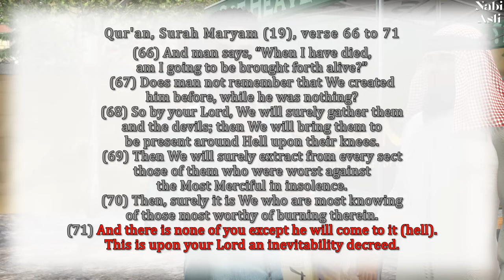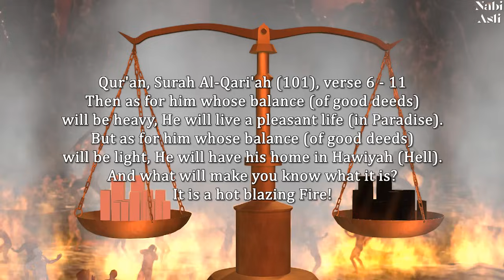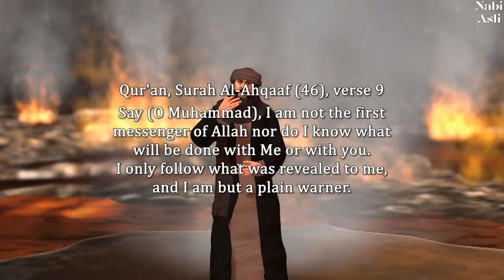How Can Muslims Avoid Hellfire?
Please support - Just $2 a month will help me greatly, folks!

Source: hadith Tirmidhi, tafsir Qur'an, Surah Maryam 66_72 by Tabari and Ibn Kathir
The Quran on Muslims Entering Hell by Sam Shamoun

Tirmidhi Hadith, Number 1475
Narrated Abdullah ibn Mas'ud. Allah's Messenger (peace be upon him) said, "Mankind WILL GO DOWN TO HELL and then COME UP from it because of their deeds, the first of them like a flash of lighting, the next like the wind, the next like a horse's gallop, the next like one riding on his pack-saddle, the next like a man's running, the next like his walking."

According to Qur'an, Surah Maryam, verse 66 to 72, all Muslims will go to hell, then Allah will save those who are pious (translation by Sahih International):
(66) And man says, "When I have died, am I going to be brought forth alive?
(67) Does man not remember that We created him before, while he was nothing?
(68) So by your Lord, We will surely gather them and the devils; then We will bring them to be present around Hell upon their knees.
(69) Then We will surely extract from every sect those of them who were worst against the Most Merciful in insolence.
(70) Then, surely it is We who are most knowing of those most worthy of burning therein.
(71) 𝗔𝗻𝗱 𝘁𝗵𝗲𝗿𝗲 𝗶𝘀 𝗻𝗼𝗻𝗲 𝗼𝗳 𝘆𝗼𝘂 𝗲𝘅𝗰𝗲𝗽𝘁 𝗵𝗲 𝘄𝗶𝗹𝗹 𝗰𝗼𝗺𝗲 𝘁𝗼 𝗶𝘁. 𝗧𝗵𝗶𝘀 𝗶𝘀 𝘂𝗽𝗼𝗻 𝘆𝗼𝘂𝗿 𝗟𝗼𝗿𝗱 𝗮𝗻 𝗶𝗻𝗲𝘃𝗶𝘁𝗮𝗯𝗶𝗹𝗶𝘁𝘆 𝗱𝗲𝗰𝗿𝗲𝗲𝗱.
(72) Then We will save those who feared Allāh and leave the wrongdoers within it, on their knees.

Case 1 (Qur'an tafsir 19:71 by Ibn Kathir)
Imam Ahmad narrated that Sulaiman Ibn Harb narrated that Khalid Ibn Sulaiman narrated that Kathir Ibn Ziad Al- Barsani narrated that Abu Sumaya said, "We differed about the meaning of ‘Passing through it’ or wari-duha. For some of us said that no believer will enter hell and others said all people shall enter it and then Allah will save those who have done righteousness.
Then Jabir Ibn Abdallah came to meet him. Abu Sumaya: Ibn Abdallah, we have different opinions about the meaning of ‘Pass through it' in Quran, Surah Maryam, verse 71. What do you think about it? Jabir Ibn Abdallah: The meaning is "EVERYONE SHALL ENTER IT (hell)."

Case 2 (Qur'an tafsir 19:71 by Tabari, hadith number 23924, 23927)
Also narrated by Abdel Razak, narrated by Ibn Ayena, narrated by Ismail Ibn Abu Khalid, narrated by Qais Ibn Abu Hazem who said that Abdallah Ibn Rawaha placed his head on his wife’s lap and BEGAN TO WEEP, so his wife began to weep also. So he asked her, "Why are you weeping?" She responded, "I saw you weeping, so I started to weep." He said, "I remembered the saying of Allah - who is glorified and exalted- (Surah 19:71) ‘Not one of you but will go down to it,’ AND I DON’T KNOW IF I WILL BE SAVED FROM IT OR NOT." In another narration it adds the phrase, ‘he said this while he was ill.’

Case 3 (Qur'an tafsir 19:71 by Tabari, hadith number 23923)
Also narrated by Ibn Jarir, narrated by Abu Kurayb, narrated by Ibn Yaman, narrated by Malik Ibn Maghul, narrated by Ibn Ishaq who said, "Whenever Abu Maysarah would lie down on his bed he would say, ‘I wish my mother had never bore me.’ And then he would begin to weep. When asked why he was weeping he would respond, ‘We were told that WE WOULD ENTER HELL, BUT WE WEREN’T TOLD THAT WE WOULD EXIT FROM IT.’"

Case 4 (Qur'an tafsir 19:71 by Tabari, hadith number 23938)
Narrated by Ibn Jarir, narrated by Muhammad Ibn Ubaid Al-Mihrabu, narrated by Asbat, narrated by Abdel Malik, narrated by Ubaid Allah, narrated by Mujahid who said, "I was in the company of Ibn Abbas when a man called Abu Rashid, who is also known as Nafi Al-Azraq, came and asked Ibn Abbas, ‘Have you seen the saying of Allah (Surah 19:71) ‘Not one of you but will pass through (Waridu-ha) hell: this is, with thy Lord, a Decree which must be accomplished?’
Ibn Abbas replied, ‘As for you and I, O Abu Rashid, WE SHALL ENTER IT (hell), but let us see WHETHER we shall exit from it or not.’"